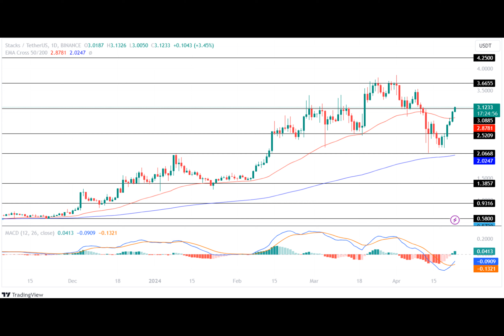Top Altcoin To Stack For May As Market Turns Bullish!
The volatility in the crypto industry is on a constant rise, highlighting increased buying and selling pressure in the market. Moreover, top altcoins have recorded a significant uptrend in their respective charts, suggesting a high potential for a positive price action during the coming time.